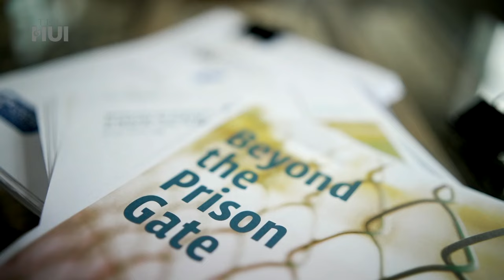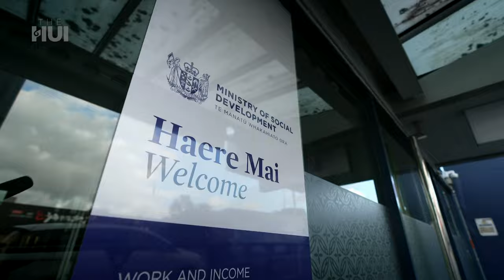Rebuilding Life After Prison with $350 | The Hui 2024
Te Pā CEO, Tui Ah Loo asks whether a Steps to Freedom $350 grant is enough to kick-start life after prison. Life on the outside comes with huge challenges and at a time when ex-inmates are at their most vulnerable - facing uncertainties like finding employment and housing - making the risk of re-offending, high. Adrienne Dalton runs Te Whāngai Trust doing the work  to enhance and improve the support for former prisoners exiting incarceration and helping them on their road to redemption. Cassius Kukutai works at their native nursery on the Firth of Thames. Louise Upston is the Minister for Social Development and Employment which administers the grant.

Made with support from Te Māngai Pāho and NZ On Air.